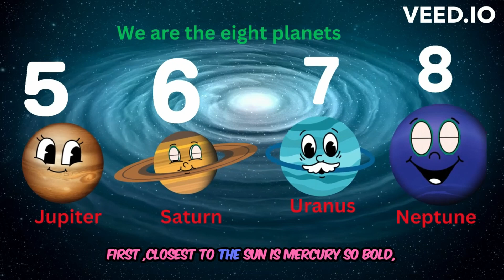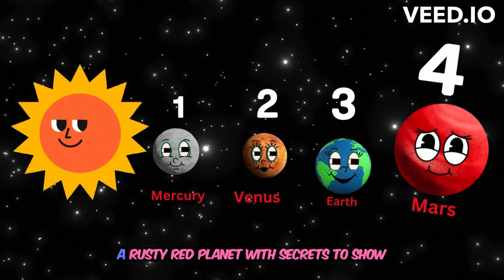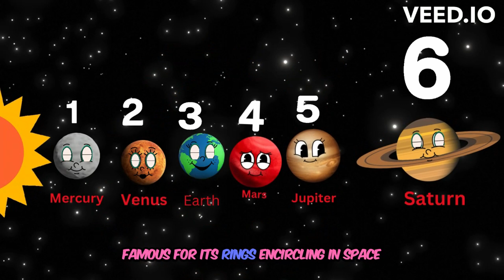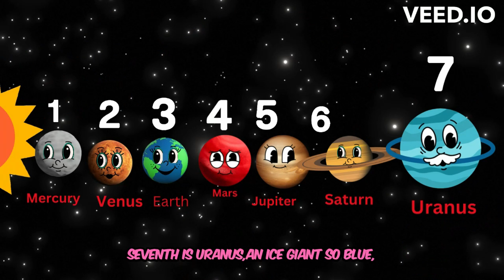kids learning planets | planet song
Kids fun and learn| kids learning planets | planet song | kids learning videos

href=" Solar Vectors by Vecteezy